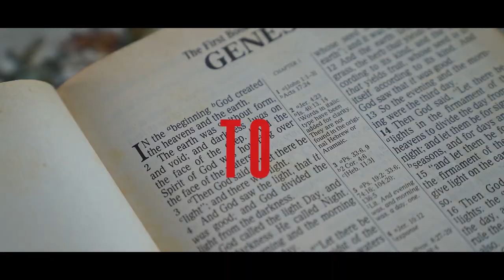JUDGE NOT LEST YE BE JUDGED meaning, and the Judgment You MUST do!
Jesus said: "Judge not lest ye be judged". But He also said: "The Father has committed all judgment to the Son". So, Should we be judging others or not?

The concept of judgment is one of the most misunderstood terms in human history. Judgment is often defined as an action "against" another. For this reason, even God's judgment is defined "against" people and nations.

But, what does the bible say about judging?

There are two different kinds of judgments:
1. The judgment that is "for" someone
2. The judgment that is "against" someone

God’s judgment has always been ‘for’ man, not 'against' man. The Bible calls this "the righteous judgment of God". Because the measuring line for this judgment is not according to what people have done but according to what Jesus has done!

Man's judgment has always been according to appearance (according to flesh). Jesus said " Judge not (according to flesh) lest ye be judged (according to flesh).

God wants us to be judged and judge according to the Spirit, according to His righteous judgment.

This teaching makes it clear to know what kind of Judgment we must do, and what kind of judgment we must not do!

MAJOR POINTS:

✔️ True Judgment was executed, once for all, on the Cross, and through the Resurrection of Jesus Christ. Since then, the revelation of that Judgment is bringing freedom to the prisoners.

✔️Any future judgment of God is not going to be against what has already been executed in God’s court, on the Cross.

✔️ Jesus came to save mankind from their own judgment against themselves.

✔️ Man's judgment is against God's judgment because they judge according to appearance, according to the flesh: what the see, hear, feel.

✔️ God has never judged according to appearance. If it was so, Jesus wouldn’t be laying down His life for people.

✔️God’s judgment is according to Jesus Christ, meaning Death and Resurrection of the whole creation with Him. This is the good news of the gospel.

✔️ The cry of forgiveness that came out of Jesus’s inner being, on the Cross, is the cry of God the Father for man, since the Garden of Eden.

✔️ The Judgment of God is Life, to revive what is dead, to heal what is lame, to feed the hungry, to show mercy to the weak, and to restore that which was lost.

✔️ Understanding the judgment of God, will initiate a joyful expectation of it.